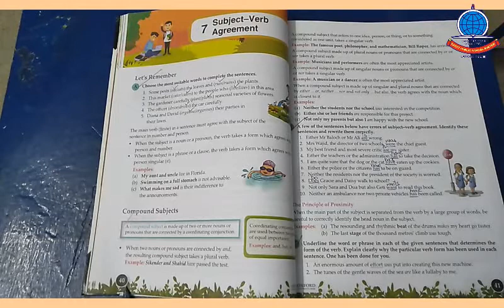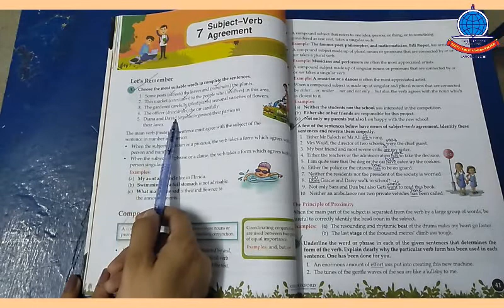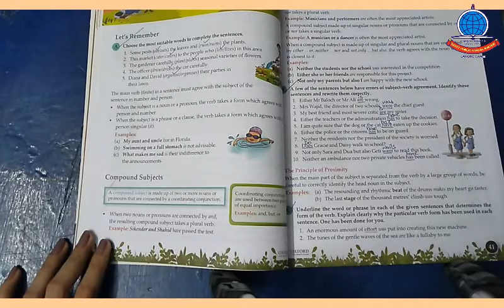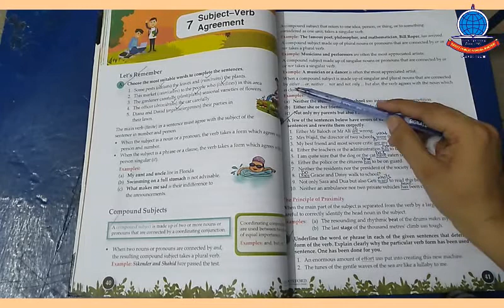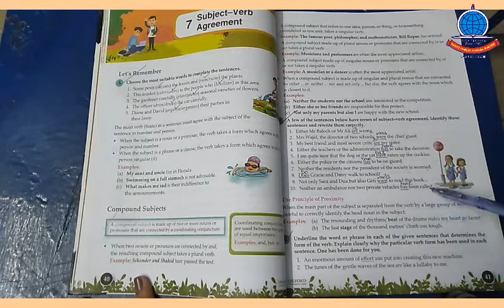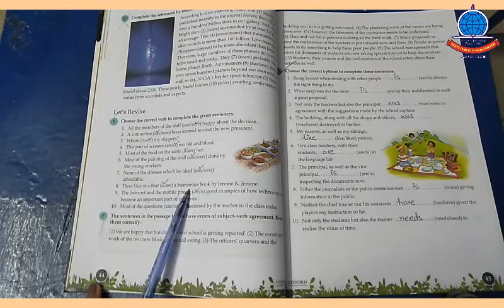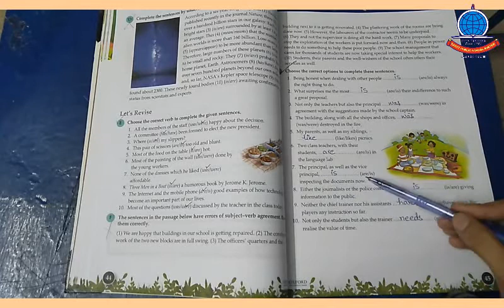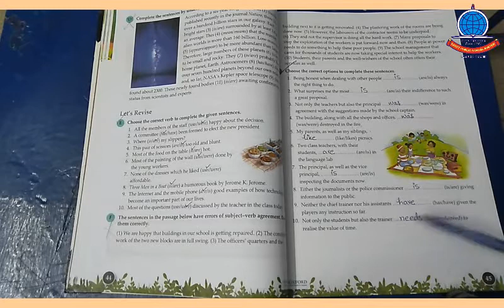2nd term k 7 English B Lecture # 4 Grammer Tree; Subject Verb agreement + story + Application